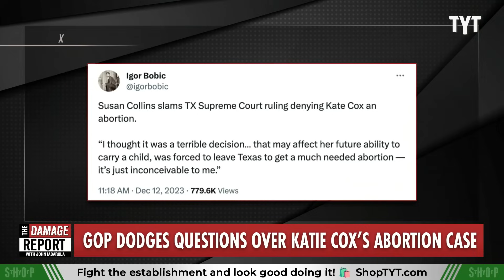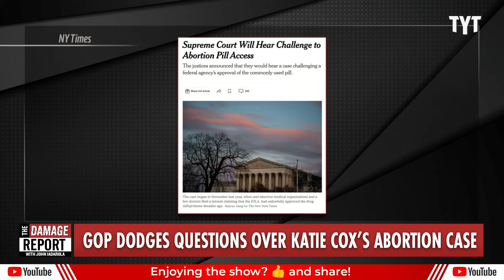Susan Collins HUMILIATES Herself With Shameless Supreme Court Outburst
Republican Senator Susan Collins makes outrageous comments against Texas Supreme Court in support of Kate Cox, despite her past connections to aiding Brett Kavanaugh and the eventual Supreme Court Roe V. Wade takedown. John Iadarola and Adrienne Lawrence break it down on The Damage Report.

"The Supreme Court announced on Wednesday that it would decide on the availability of a commonly used abortion pill, the first major case involving abortion on its docket since it overturned the constitutional right to the procedure more than a year ago.

The Biden administration had asked the justices to intervene after a three-judge panel of the United States Court of Appeals for the Fifth Circuit favored curbing distribution of the drug, mifepristone, appearing skeptical of the Food and Drug Administration’s regulation of the pill in recent years. In its ruling, the panel said that the pill would remain legal, but with significant restrictions on patients’ access, including prohibiting the medication from being sent by mail or prescribed by telemedicine.

The move sets up a high-stakes fight over the drug that could sharply curtail access to the medication, even in states where abortion remains legal. It could also have implications for the regulatory authority of the Food and Drug Administration, which approved the pill more than two decades ago."